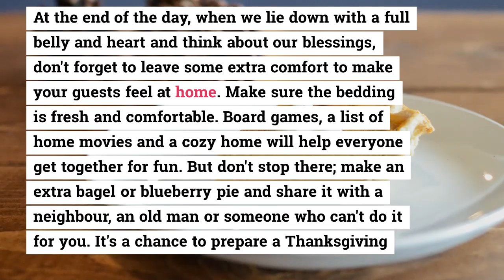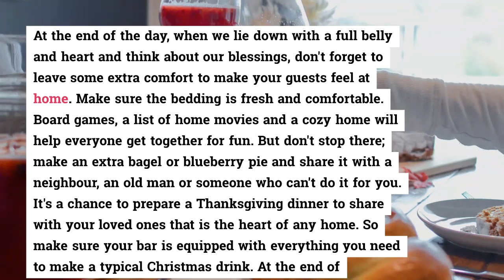Your Custom Home - At the end of the day when we lie down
the end of the day, when we lie down with a full belly and heart and think about our blessings, don't forget to leave some extra comfort to make your guests feel at home. Dust your crystal and fill the bucket with ice, and don't forget the spices of the cocktail! Here are some of your favorite classics to consider, as well as some new and trendy Thanksgiving drinks. Thanksgiving YourCustomHome Home Designer